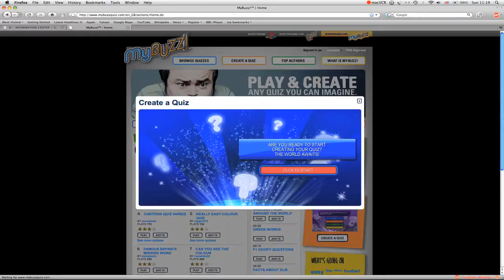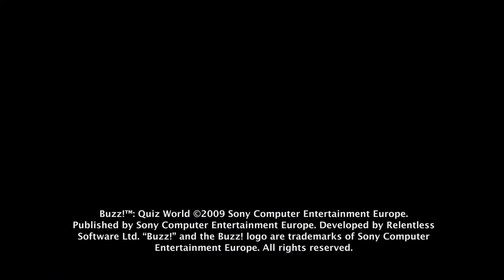Buzz Quiz World PSP